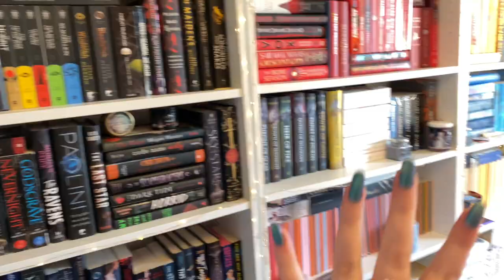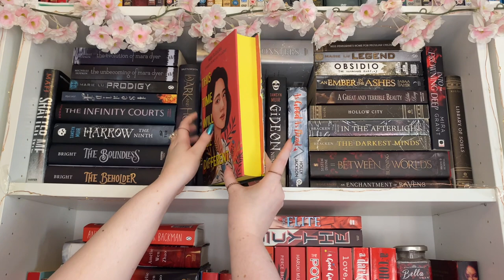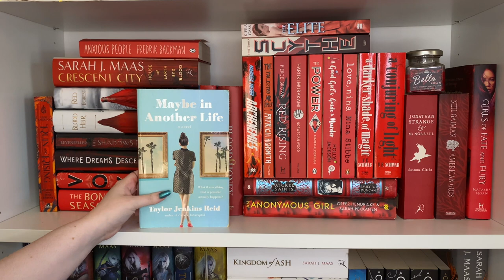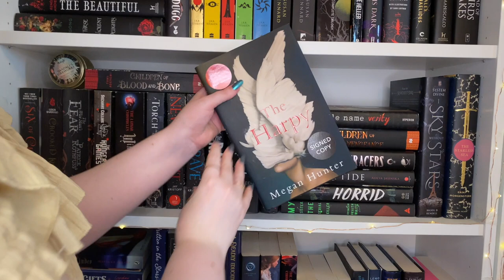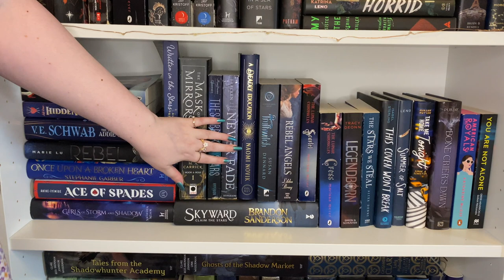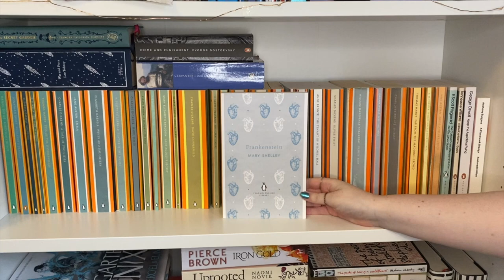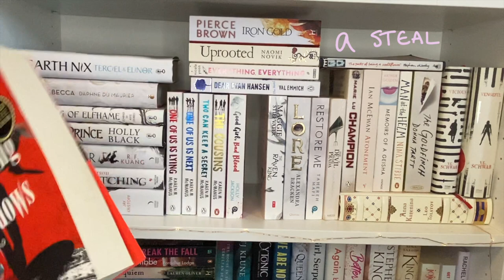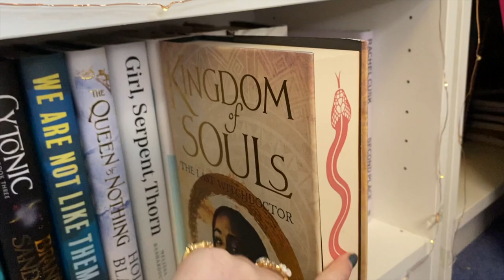the 2022 bookshelf tour! | my rainbow wall of books 🌈📚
ahhhh i've finally filmed a bookshelf tour!
i show you all of my middle aged actress dvds, my penguin english library classics collection and my rainbow bookshelves and I'm so excited to see what you think!

all love!
meg 🌸🌺🌷

if you'd like to see more of me or say hi here's how: